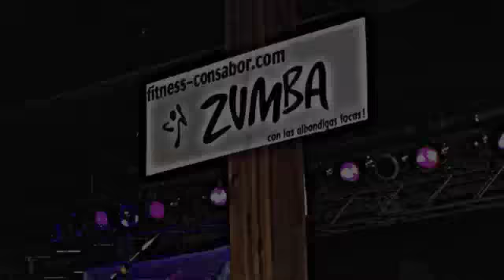Glitter and Glow Dance Party at Sundance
A slideshow from our Glitter and Glow Dance Party at Sundance
Come and celebrate with us!
Friday May 25 at Sundance Club, Waukegan IL